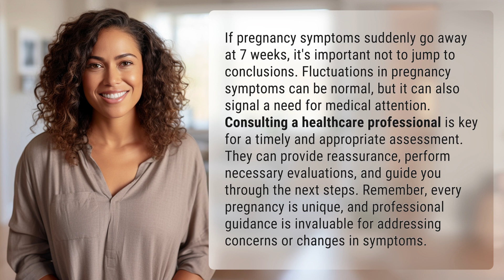What happens if pregnancy symptoms go away at 7 weeks?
Understanding Disappearing Pregnancy Symptoms at 7 Weeks 👉 Pregnancy Symptoms Vanish 👉 Learn why pregnancy symptoms disappearing at 7 weeks isn't always cause for alarm. Get expert advice on what steps to take next for a healthy pregnancy journey.

Laura S. Harris (2024, April 4.) What happens if pregnancy symptoms go away at 7 weeks?
    🌐 AskAbout.video